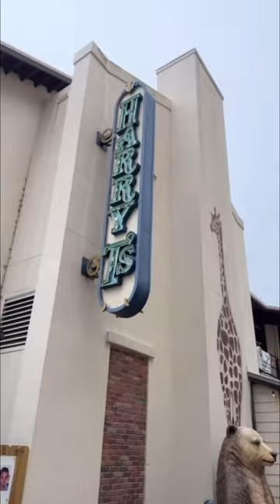I WENT ON VACATION!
If you want to ride jet ski in the area I have a code that can get you $$ off!

Next video will be TOP comment when viral!

-Marquaythegoat